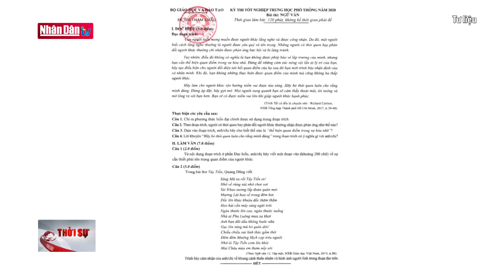Hơn 900.000 thí sinh đăng ký thi tốt nghiệp THPT năm 2020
Hơn 900.000 thí sinh đăng ký thi tốt nghiệp THPT năm 2020 | Truyền Hình Nhân Dân
1. Dự Báo Thời Tiết Hôm Nay